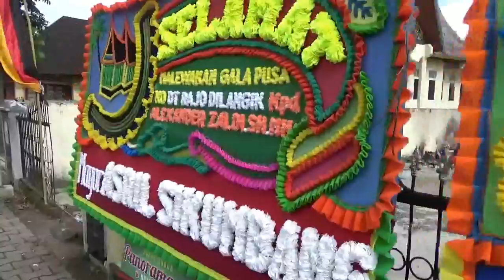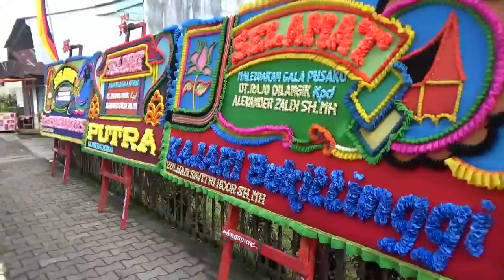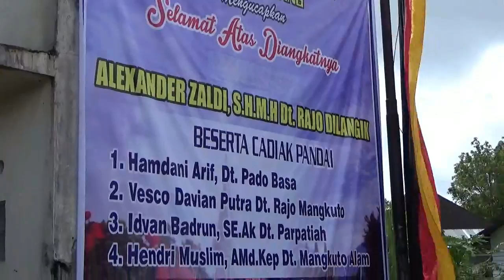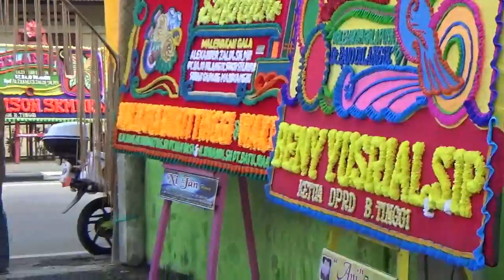Malewakan Gala Datuak Rajo Dilangik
Malewakan Gala Datuak
Alexander Zaldi,SH.MH Datuak Rajo Dilangik
Mandiangin Koto Selayan Bukittinggi